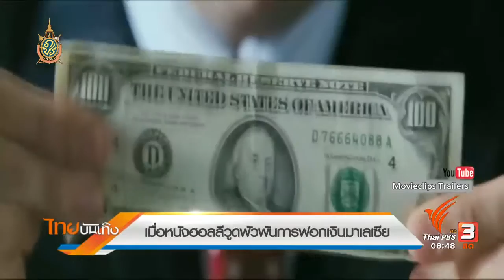มองมุมหนัง เมื่อหนังฮอลลีวูด พัวพันการฟอกเงินมาเลเซีย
เมื่อหนังฮอลลีวูดพัวพันคอรัปชั่นมาเลเซีย พระเอกดัง ดีโอนาร์โด ดิคาปริโอ ติดร่างแหไปด้วย เจาะด้านมืดการเงินใน มองมุมหนัง